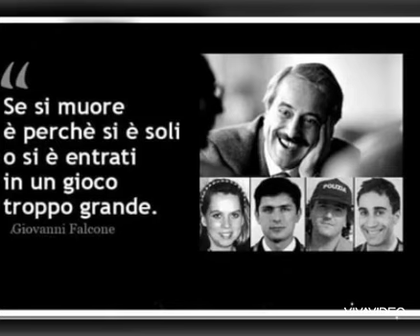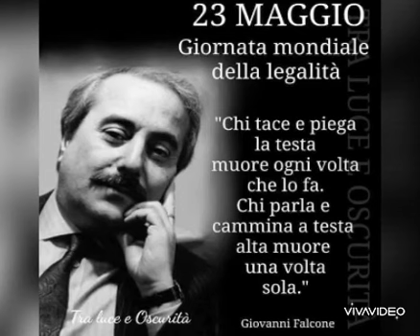Giovanni Falcone 23 Maggio 1992/23 Maggio 2022 🇮🇹♥️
"La mafia è un fatto umano e come tutti i fatti umani ha un inizio, e avrà anche una fine. Piuttosto bisogna rendersi conto che è un fenomeno terribilmente serio e molto grave e che si può vincere non pretendendo eroismo da inermi cittadini, ma impegnando in questa battaglia tutte le forze migliori delle istituzioni" Giovanni Falcone
- A 30 anni dalla Strage di Capaci,per non dimenticare mai